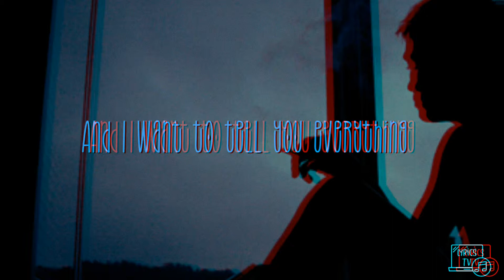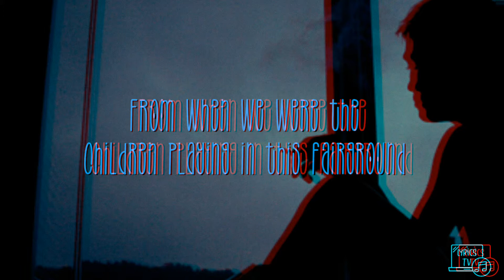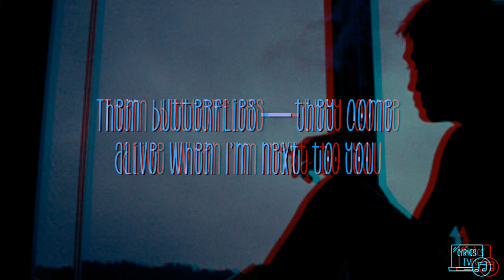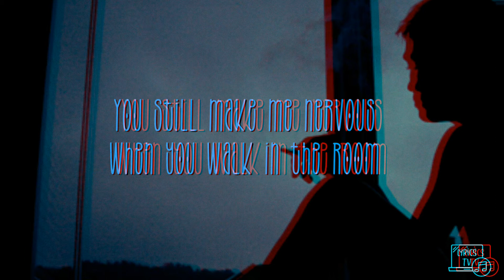Niall Horan - This Town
Song Title: This Town
Artist: Niall Horan
Album: Flicker
Year: 2016
Song-writer/s: Niall Horan ; Jamie Scott ; Mike Needle ; Daniel Bryer ; Ruairi Sheridan ; Aodhán Dorrian

🔔 Turn on The Bell to get notified and never miss a track!

Follow Niall Horan Online

"This Town"

Waking up to kiss you and nobody's there
The smell of your perfume still stuck in the air
It's hard
Yesterday I thought I saw your shadow running 'round
It's funny how things never change in this old town
So far

And I want to tell you everything
The words I never got to say the first time around
And I remember everything
From when we were the children playing in this fairground
Wish I was there with you now

If the whole world was watching I'd still dance with you
Drive highways and byways to be there with you
Over and over the only truth
Everything comes back to you
Mmmmm

I saw that you moved on with someone new
In the pub that we met he's got his arms around you
So hard

'Cause if the whole world was watching I'd still dance with you

You still make me nervous when you walk in the room
Them butterflies—they come alive when I'm next to you

That I can't move on
But there's something 'bout you

Mmmm
Mmmm